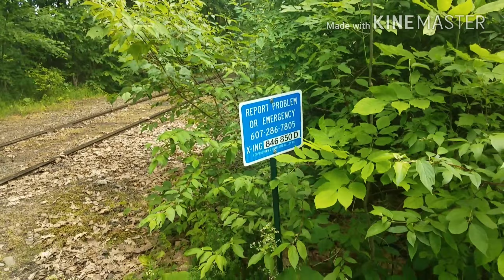Exploring a train track!!!!!!!!!!